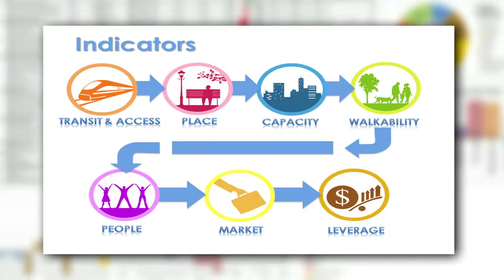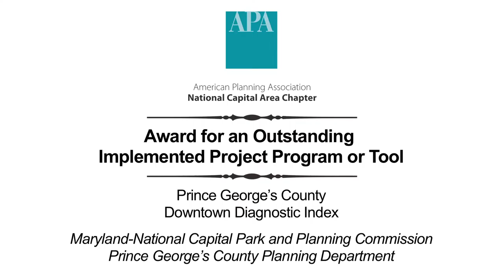Award for an Outstanding Implemented Project, Program or Tool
Prince George’s County Downtown Diagnostic Index (The Maryland-National Capital Park and Planning Commission
Prince George’s County Planning Department)

2014 National Capital Area Chapter Planning Award